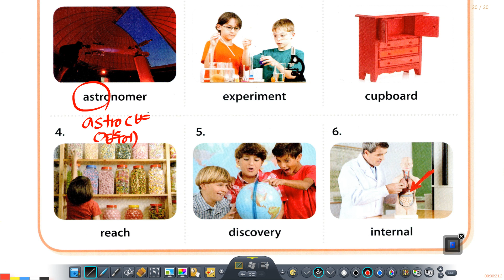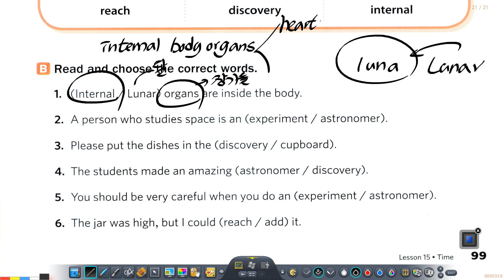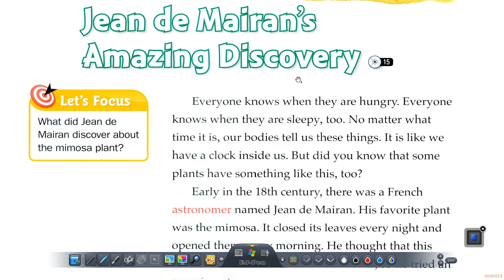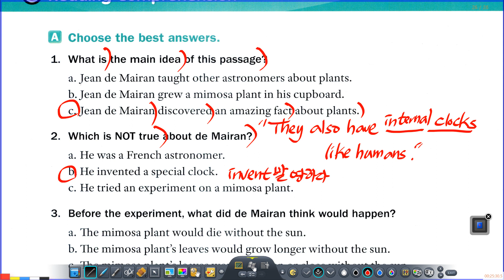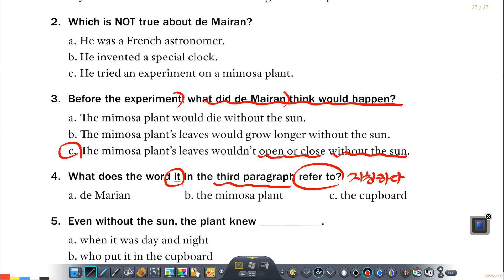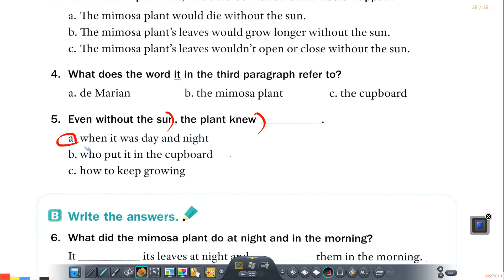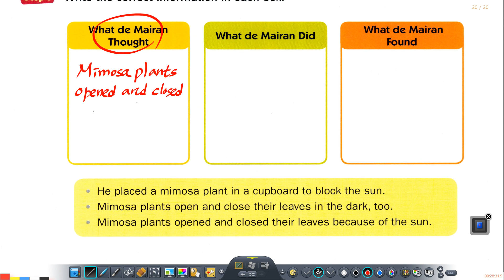2023년 8월 28일 Subject Link 3 Jean de Marian 실험